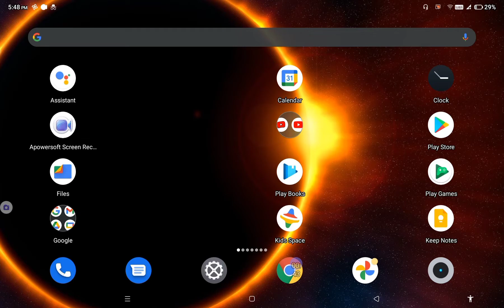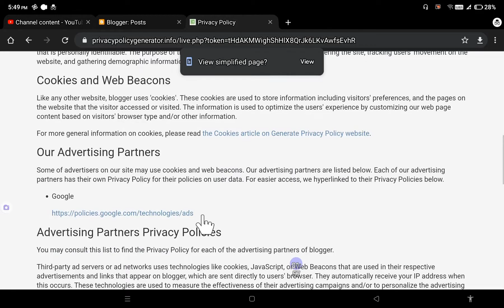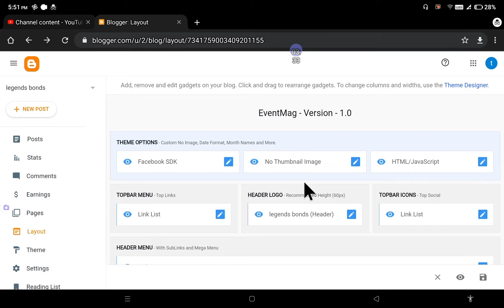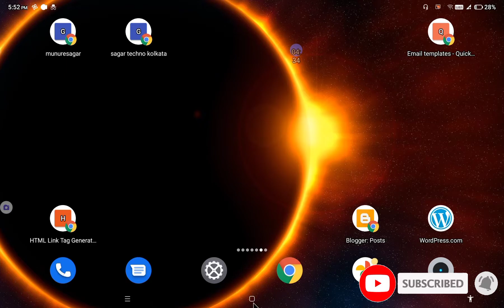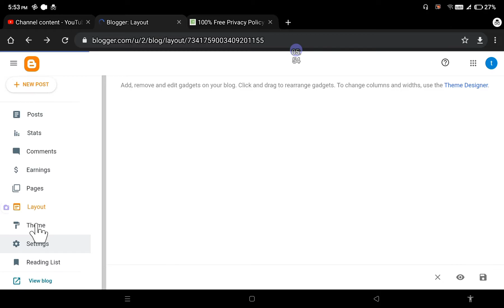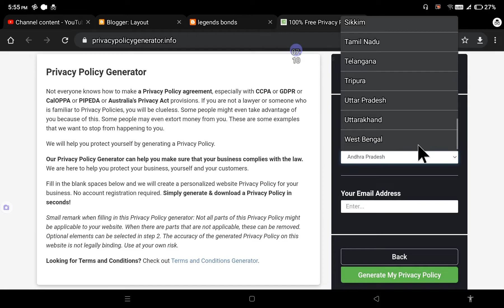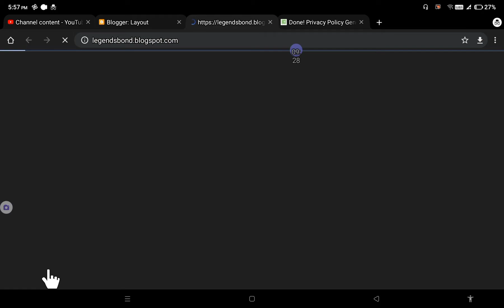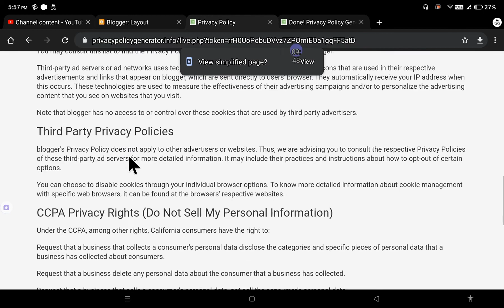how to create privacy policy for blogger ! privacy policy generator for blogger